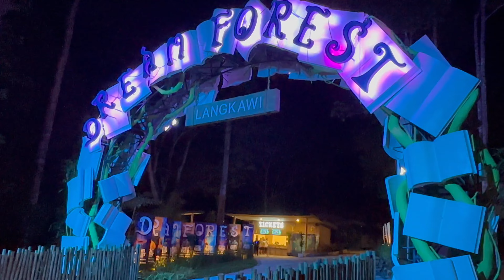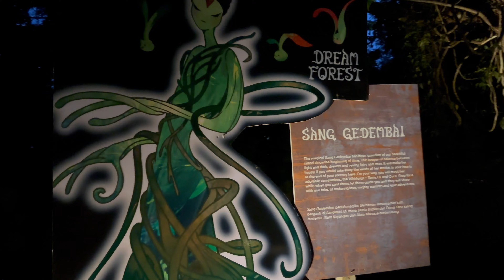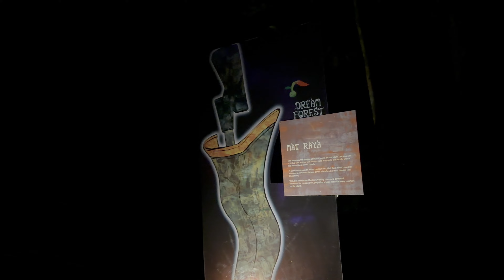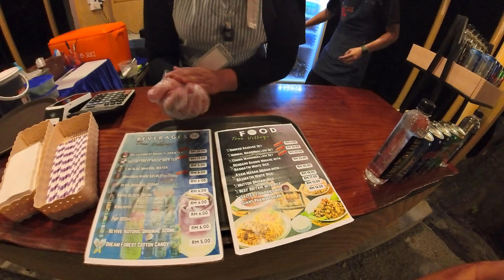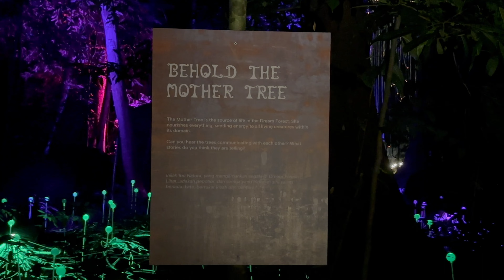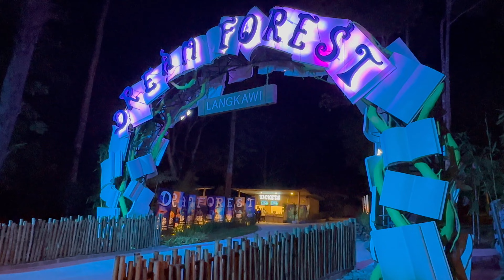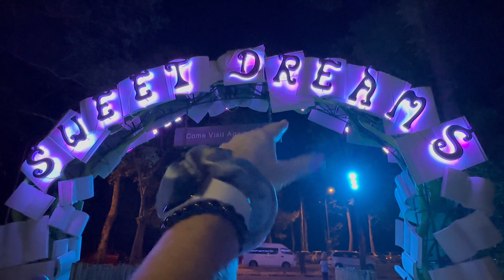MALAYSIA'S MAGNIFICENT DREAM FOREST! IS THIS Langkawi or AVATAR?! Malaysia Travel Vlog 4K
In this travel vlog we explore the incredible new attraction in Langkawi, Malaysia; DREAM FOREST! An incredible immersive experience for the entire family that will leave you feeling like you are in the movie AVATAR! This one of a kind experience tells the stories of this very special island of Langkawi and is the only experience like it in all of Malaysia!

00:01 Time to visit DREAM FOREST in Langkawi,Malaysia
00:59 Entrance to the park
01:10 Brand new activity in Langkawi, Malaysia
01:20 Ordering tickets for Dream Forest on Klook
01:35 what to expect from your visit to Dream Forest
02:05 ticket booth dream forest
02:20 gift shop Dream Forest, Langkawi
03:15 tasting the minuman madu kelulut juice from Dream Forest
03:50 scanning tickets and entering the forest
04:15 map of the walk through Dream Forest
04:55 magical entrance into Dream Forest Langkawi
06:20 the magical rooms of Dream Forest Langkawi
07:40 The Tree Village at Dream Forest
08:10 Smore’s marshmallow and yummy treats
09:12 The Dream Forest Magic drink
10:10 tasting the special MAGIC drink from the Dream Forest
12:20 The Mother Tree in Magic Forest
13:03 The Giants Story
13:10 the magical puppet show in the forest
13:55 the exit of the forest
14:50 Enjoying some dinner at Warung Jalak Lenteng or DIN café